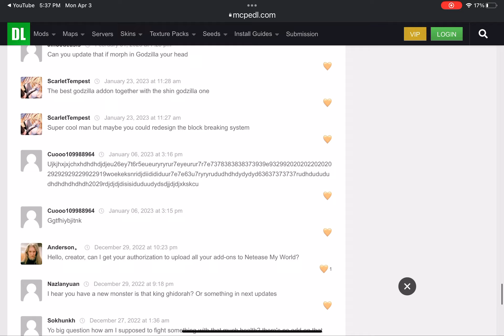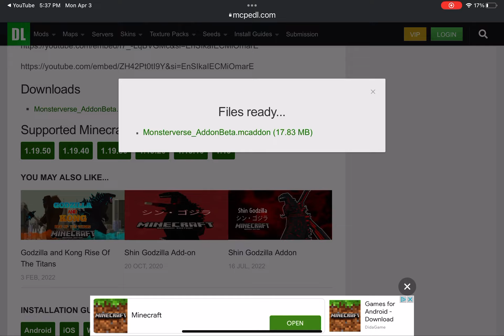Why it no work @Mexicobalandthe doorsgang?